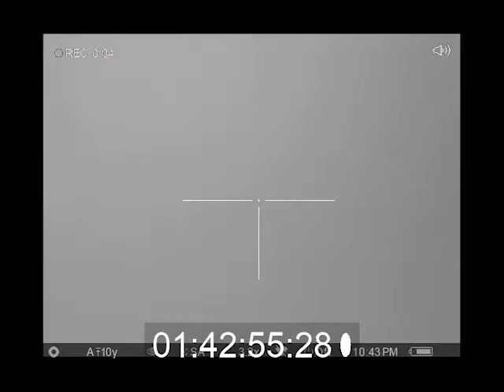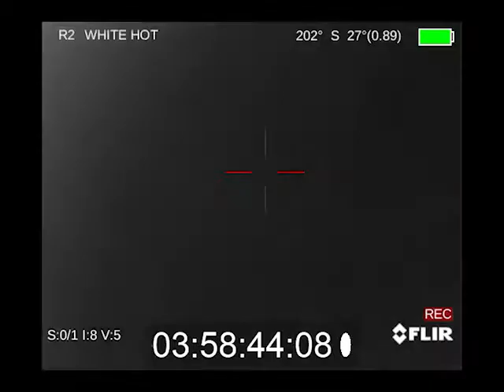DNA Hunt Footage TC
CREATIVE SERVICES - BRAND AGENCY

OUR creativeservices TEAM HAS WON OVER 25 NATIONAL AWARDS
THIS PERSONALIZED PRODUCT WILL CREATE A STRATEGY THAT WILL TRULY RESONATE, AND, IN TURN, HELP YOUR BRAND THRIVE.
OUR TEAM CONSISTS OF media-AGNOSTIC, storyteller, influencer, GoogleCertified DEVELOPERS, AND BRAND STRATEGISTS WITH Data INSIGHTS.
LOOK BEYOND THE SURFACE AND PAST THE OBVIOUS. OUR goals are TO CATEGORICALLY GET TO KNOW audience PSYCHOLOGY THROUGH research AND APPLICATION OF cognition SCIENCE. TO UNDERSTAND Consumer AT A PERSONAL AND movtivation LEVEL.
OUR GOAL IS TO HELP GUIDE OUR clientlove THROUGH THE CREATIVE PROCESS; FROM SIMPLE vision AND CONCEPTS TO FULLY MARKETABLE BRAND. OUR CLIENTS RANGE FROM SMALL OWNER-OPERATED BUSINESSES TO LARGE WORLDWIDE CORPORATIONS, SUCH AS mercedesbenz, Nissan, diabetes CENTERS OF AMERICA, AND MORE. CREATE YOUR VISION, OF VIDEO CONTENT FROM REALITY, SCRIPTED MEDIA, YOUTUBE, TO CORPORATE VIDEOS. video - MARKETING, SAFETY, SALES, EXPO, AND TRAINING. @P&GMEDIA @clintonraley